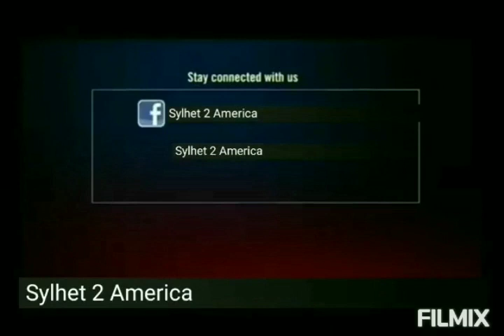Happy 4th of July Big Celebrate in America Independents Day